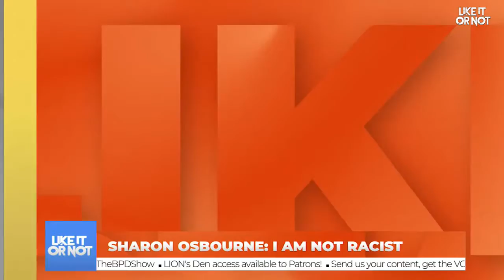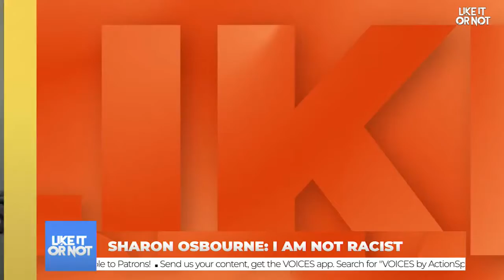Like It Or Not: Ft Mandela Barnes | Biden’s COVID Speech | Sharon Goes Karen